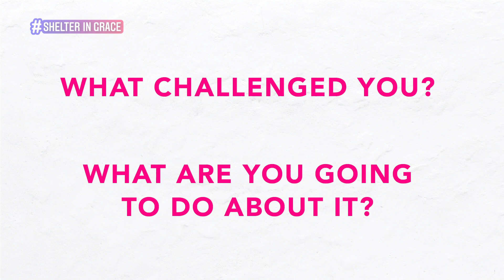SHELTER IN GRACE I WEEK FOUR I PASTOR TROY & JANA JONES I NEW LIFE CHURCH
Watch this special Mother's day message with Pastor Troy and Jana Jones!